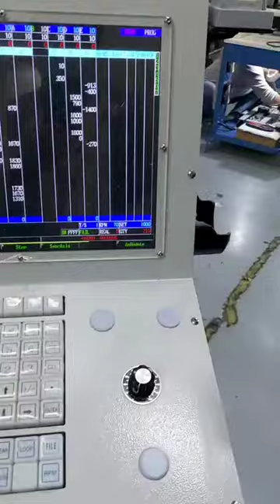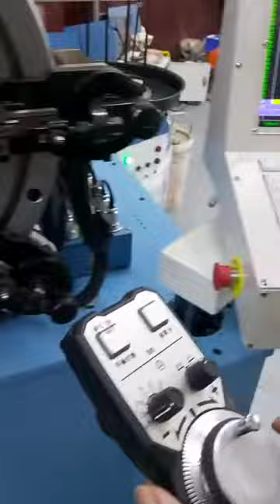First time to use MPG slowey produce spring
USE MPG to produce spring by MPG slowly